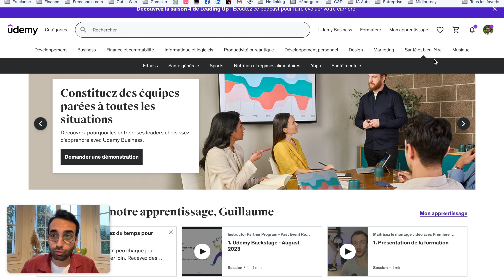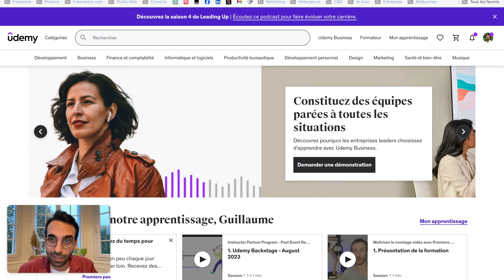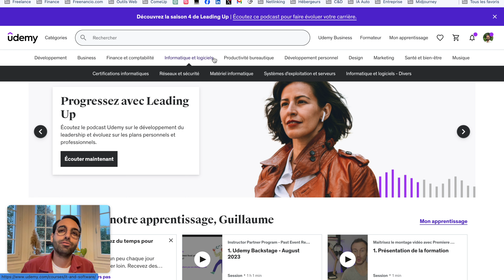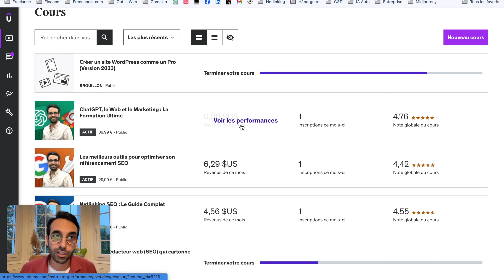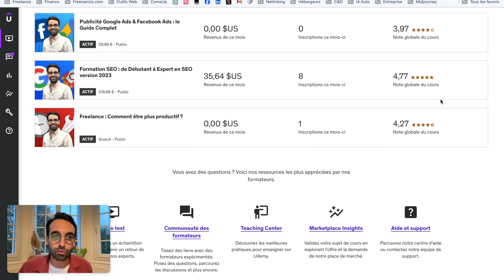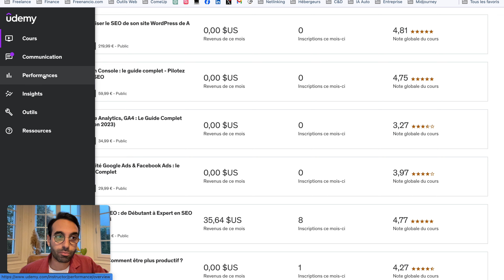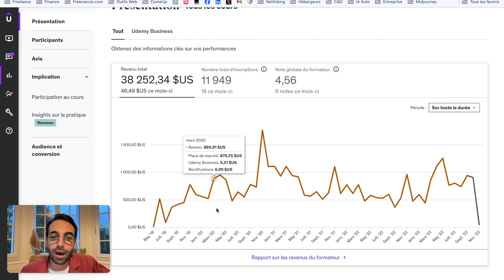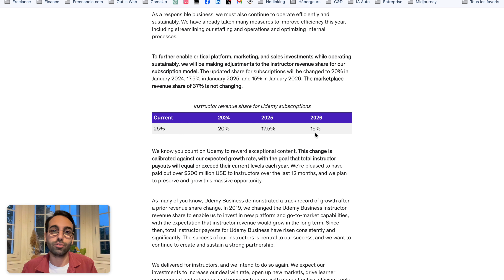Combien ça rapporte Udemy ?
Dans cette vidéo je vous présente la future évolution de la part de revenu pour les formateurs de la plateforme Udemy (spoiler : 15% en 2026 vs 25% aujourd'hui vs 50% en 2019).

L'occasion aussi pour moi de vous donner mon avis sur la plateforme et vous révéler mon parcours dessus.

Comme toujours je reste disponible si vous avez des questions :)

FORMATIONS & COACHING :

➡️ Faites décoller votre activité en réservant un coaching d'1h avec moi (100€ seulement)

A PROPOS

Je m'appelle Guillaume Guersan et depuis presque 10 ans j'aide mes clients dans leurs stratégies d'acquisition de trafic. En quelques mots mes clients pensaient avoir besoin d'un site mais ils réalisent en fin de compte qu'ils avaient besoin avant tout de trafic pour vraiment générer du CA en ligne. Je les aide en mettant en place pour eux des stratégies SEO, Google Ads et Facebook Ads, etc. J'apprends donc continuellement sur des sujets variés comme le SEO, WordPress, la publicité en ligne, l'automatisation, ChatGPT (l'IA), etc. Profites-en car je partage pas mal de choses sur ma chaîne YouTube et mes réseaux !